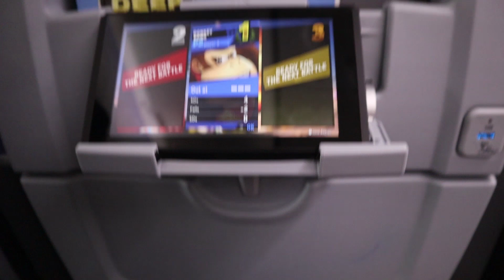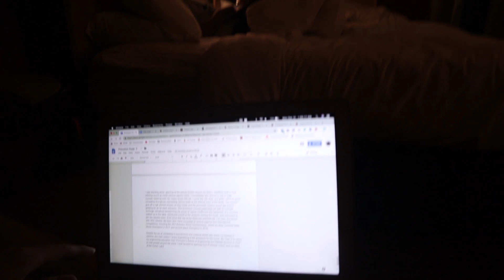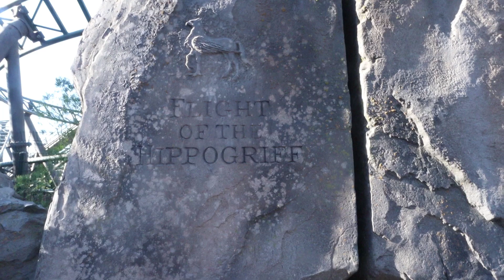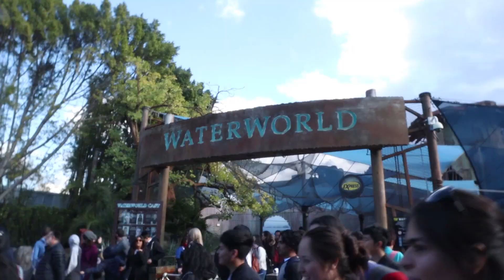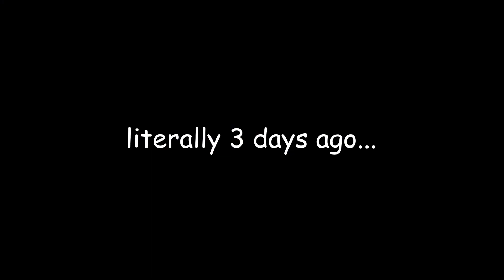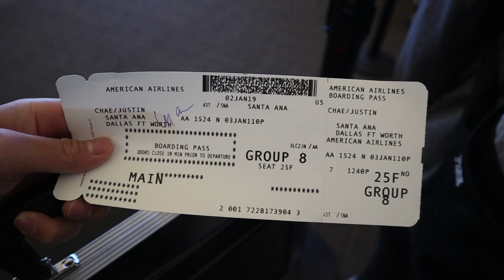vlog11 | FMHS Band x 130th Rose Parade 2019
Quite long overdue but here's the vlog from our time at the 130th Rose Parade! I hope you enjoy :)